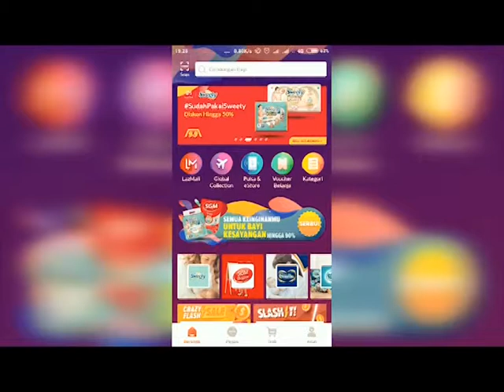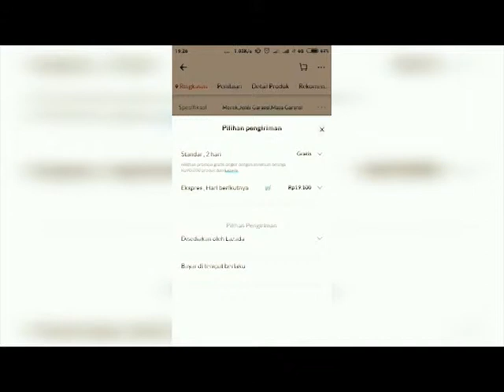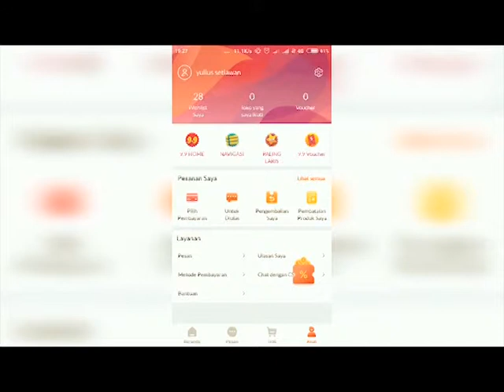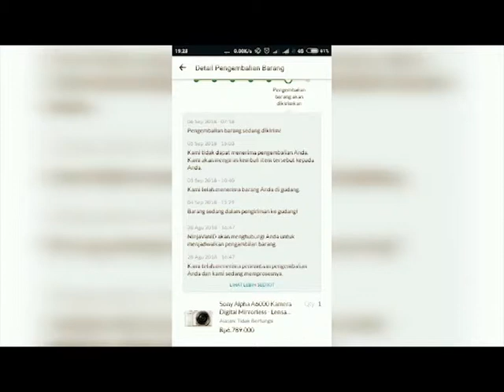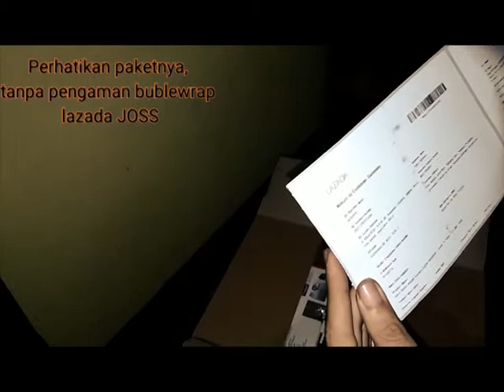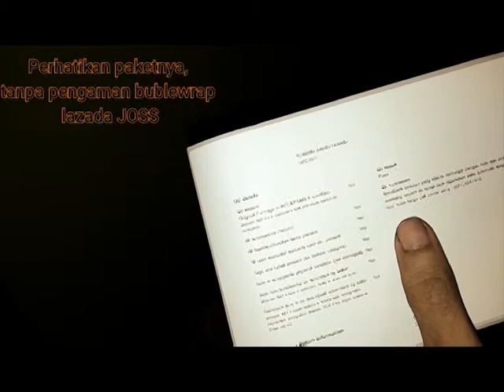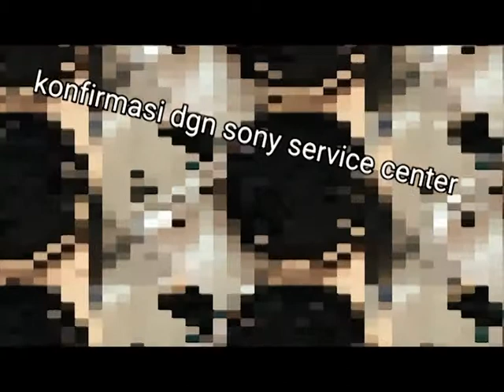Hati2 sebelum membeli barang di LAZADA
Video ini berisi kekecewaan saya terhadap pelayanan lazada Indonesia.

- 14 hari return policy lazada, yang tidak jelas.

- Produk yang cacat tapi divonis normal oleh orang lazada.

- Orang lazada yang asal berbicara walau tidak paham. "Dalam kasus saya mengatakan bahwa barang tsb semuanya sama dan sudah di cek. Stok di kita semuanya sama." Saya terima produk ini dlm kondisi tersegel distributor.
* Artinya lazada bongkar produk bersegel, segel ulang dan kirim.
* Arti kedua, produk di lazada rusak semua.
* Arti ketiga lazada lakukan qc dan punya segel dari distributor
* Atau lazada berkata tidak benar agar konusmen ke distributor sendiri krn tidak bisa menangani atau malas.

- pada saat org gudang lazada konfirmasi kesaya, (tidak direkam) di info seperti diatas, dan saya mau konfirmasi ulang ke sony dahulu dan agar dihubungi kembali, cs lazada langsung mengirim brg tsb tanpa konfirmasi ke saya.

- di info bahwa brg yg dikembalikan oleh saya sudah dikirim sesuai qc gudang
* namun saya terima kondisi tidak sesuai std peletakan yang baik. Sehingga dapat menambah kerusakan atau mempercepat kerusakan.
* Tanpa plastic buble sebagai pengaman
* Packing extra tidak sesuai ukurannya, jd longgar saat di pack.

Tanpa bublewrap, peletakan yg salah, dan box yang kebesaran. Resiko rusak saat pengiriman sangat mungkin terjadi.

Hingga kini komplain masih bergulir, kalau nanti ada info akan saya update kembali.
Thanks